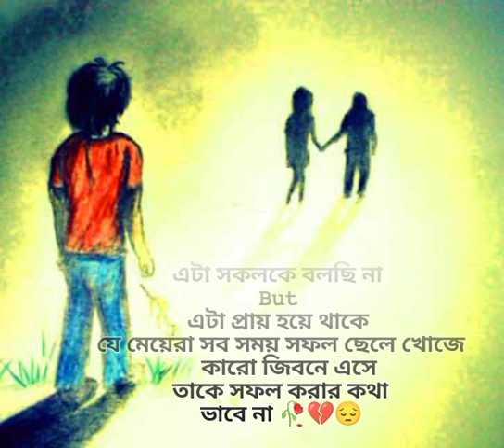Bangla Sad shayari 😔 bangla Sad status 💔 Bengali video//Bengali love status